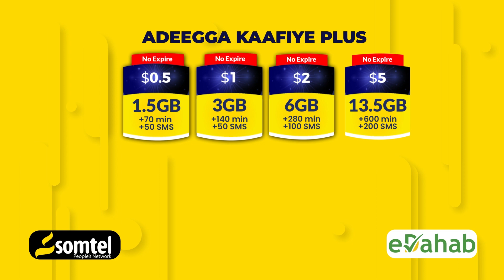Taliyaha Ciidanka Asluubta oo dib usoo celiyay Askartii uu dhawaan ka saaray Ciidanka,